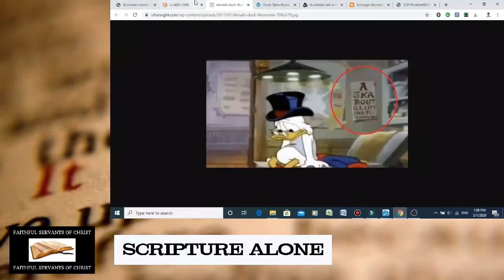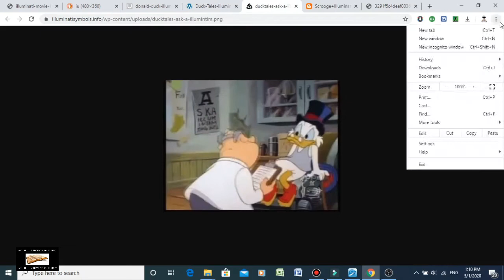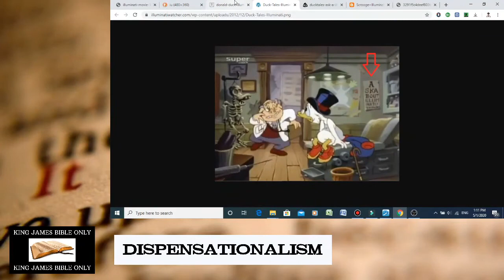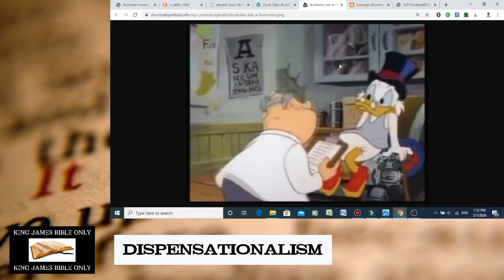Subtle Illuminati Symbolism In Disney